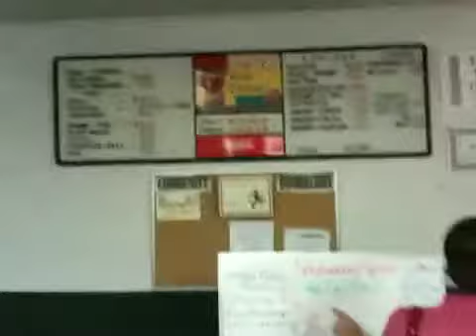Chris and Digital Eat At Country Cuisine [EatLafayette.com]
we continue with EatLafayette.com and try out the down south cajun creole flavors of Country Cuisine